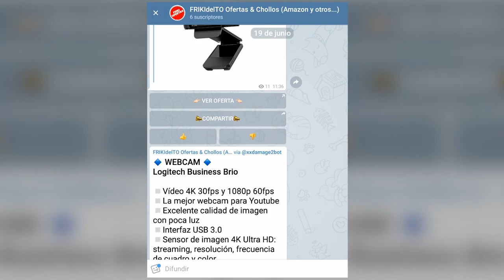World War Z | PC gameplay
Pruebo el nuevo y frenético juego de Epic Games: World War Z (Guerra mundial Z)